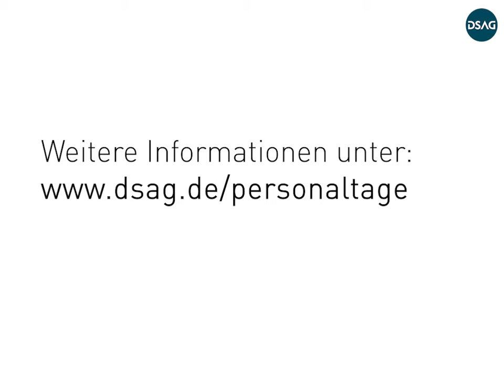DSAG-Personaltage: Vor welchen Herausforderungen steht das Personalwesen & wie unterstützt die DSAG?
Am 21. und 22. Juni 2022 finden erstmals die DSAG-Personaltage in Kooperation mit der International Association for SAP Partners e.V. (IA4SP) statt. Unter dem Motto „Orientierung in bewegten Zeiten – HR- und IT-Strategien im SAP-Kontext“ thematisiert der Kongress aktuelle Themen und Chancen im Personalwesen.

Hermann-Josef Haag, DSAG-Fachvorstand Personalwesen & Public Sector geht im Vorfeld des Kongresses der Frage nach: Vor welchen Herausforderungen steht das Personalwesen & wie unterstützt die DSAG?